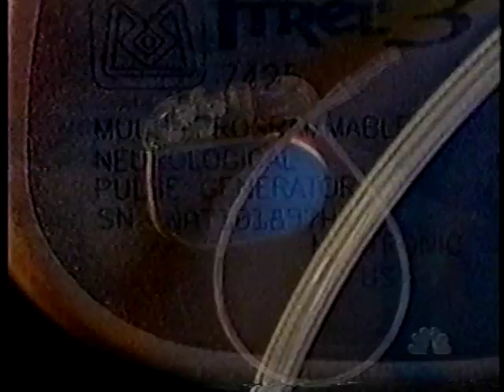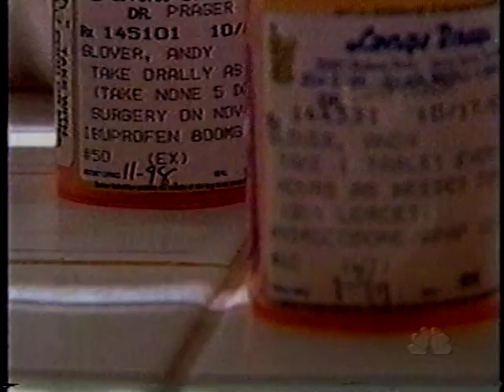Spinal Cord Stimulation for Chronic Pain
Dateline NBC about patient's life changing experience using Spinal Cord Stimulation.  This may be useful for patients who wish to avoid back surgery, or who have pain after back surgery.  It also may be useful for patients who have chronic shoulder and knee pain and arm and leg pain of different causes.